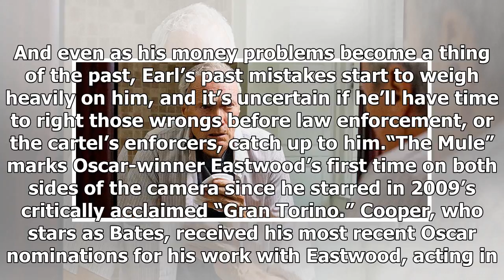La "Mule" de Clint Eastwood commence la production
BURBANK, Calif.--(BUSINESS WIRE)--Jun 4, 2018--Cameras rolled today on esteemed filmmaker Clint Eastwood’s next feature film, a drama entitled “The Mule,” from Warner Bros. Pictures and Imperative Ent...